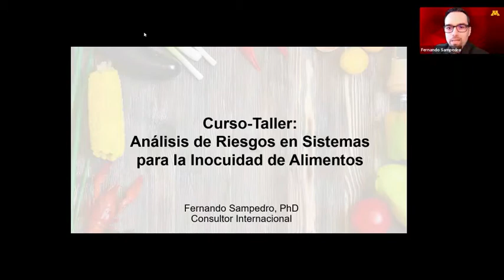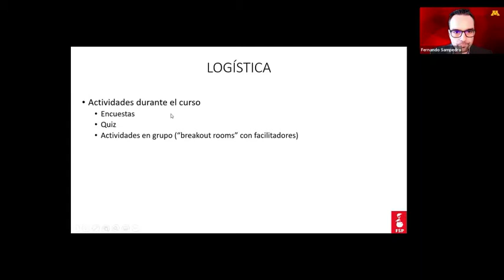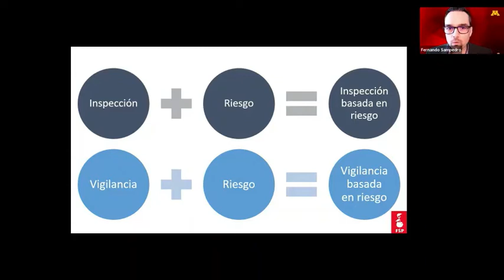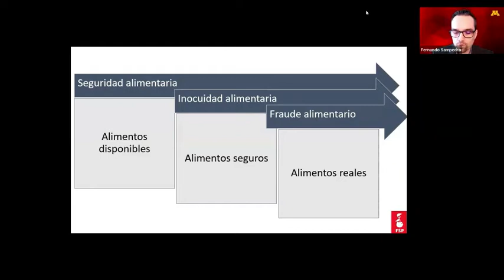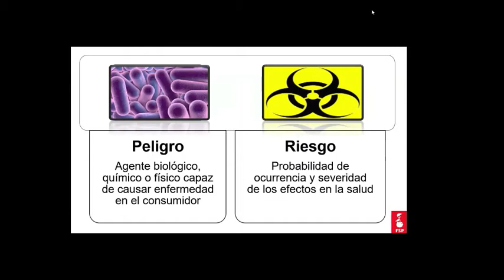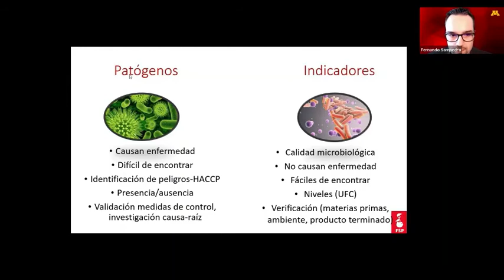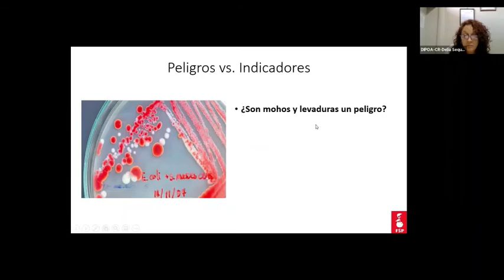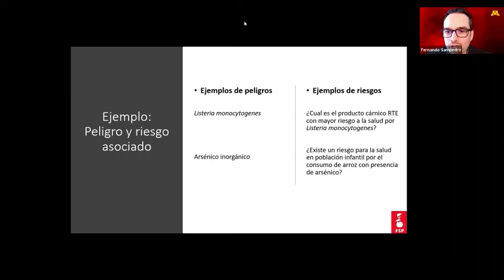1 Sesión I Taller Análisis del Riesgo